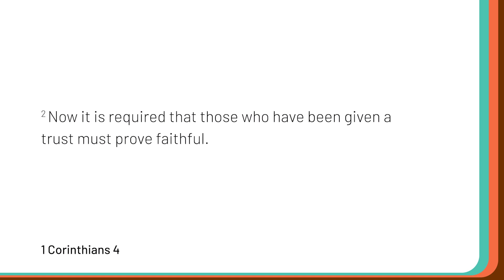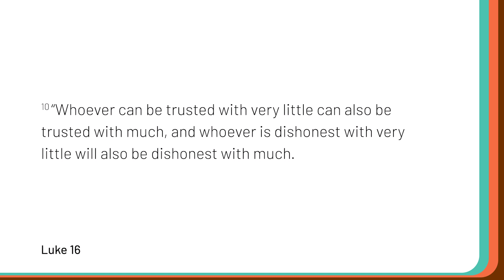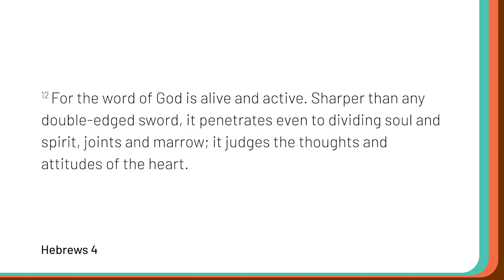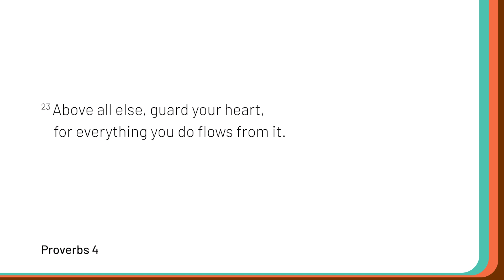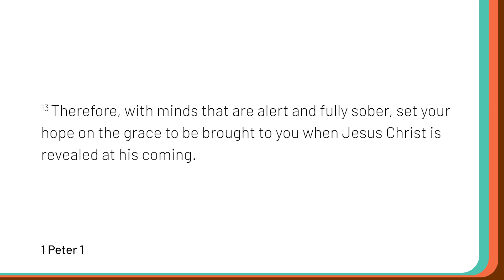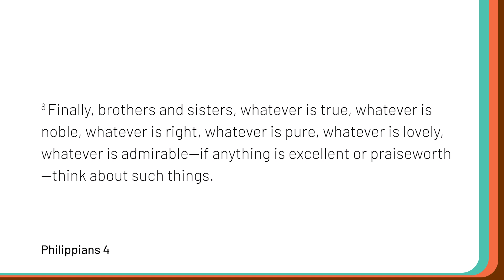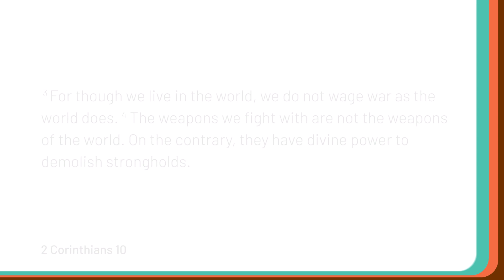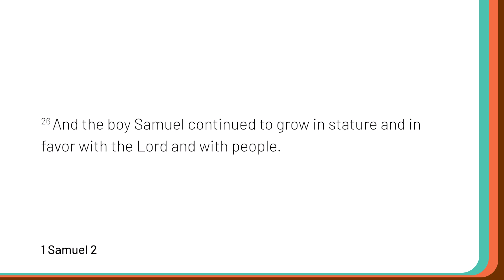Stewarding the Heart - Part 1 || Michael Nicholas || Faith City Church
One of the most profound areas we need to address as disciples of Jesus is our hearts. This sermon provides some practical handles on stewarding your heart by guarding and growing your heart.

Key Scripture: Proverbs 4:23
“Above all else guard your heart,(NIV84) Keep your heart with all vigilance,(ESV) Keep your heart with all diligence,(NKJV) for it is the wellspring of life,(NIV84) from it flows the springs of life,(ESV) out of it spring the issues of life,(NLT) it determines the course of your life.(NLT)